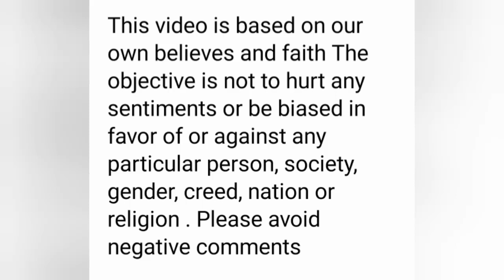ਬੇੇਟਾ ਹੋਣ ਤੇ ਘੋੜਾ ਕਿਵੇਂ ਛੱਡਿਆ ਜਾਂਦਾ ਹੈ || New punjabi village rituals || culture or misconception ?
The objective is not to hurt any sentiments or be biased in favor of or against any particular person, society, gender, creed, nation or religion